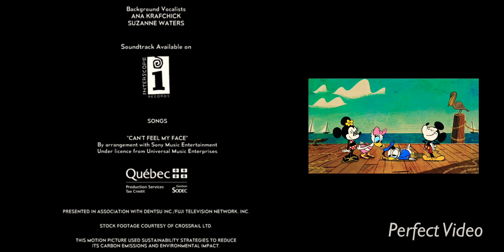Mickey Mouse The Movie Credits (2023)